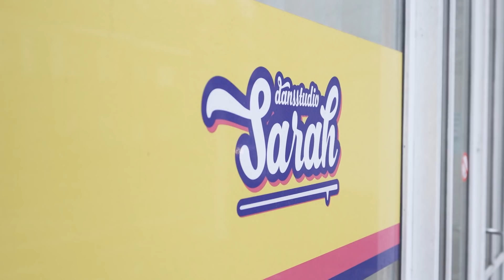Rolstoeldans verstoort door crazy ex! 😮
Ga snel naar VTMGO om de hele aflevering van Vloglab Together stories te checken.

Als je nog geen account hebt kan je dat gratis aanmaken en zo alle afleveringen van vloglab stories kijken, zeker doen!

Volg ons zeker ook op Instagram @vloglabstories